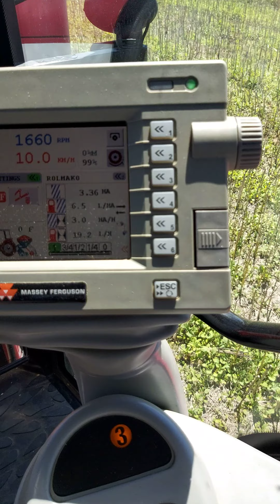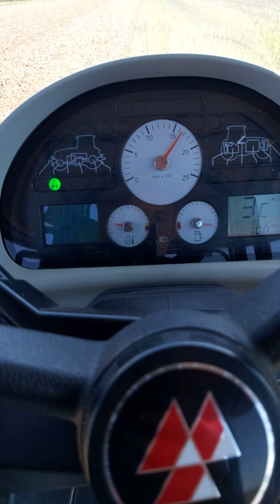Tanjuranje 2020. - MF 6495#ROLMAKO